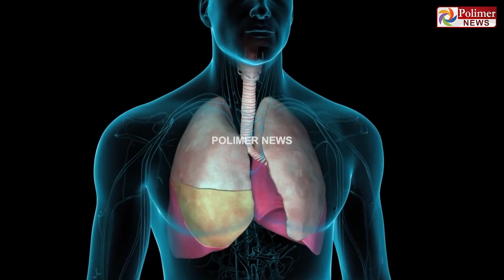கறுப்பு-வெள்ளை பூஞ்சையை தொடர்ந்து மஞ்சள் பூஞ்சையும் வந்து விட்டது!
சின்னத் திரையின் சினிமா இனிமே_இப்படித்தான் கறுப்பு-வெள்ளை பூஞ்சையை தொடர்ந்து மஞ்சள் பூஞ்சையும் வந்து விட்டது!